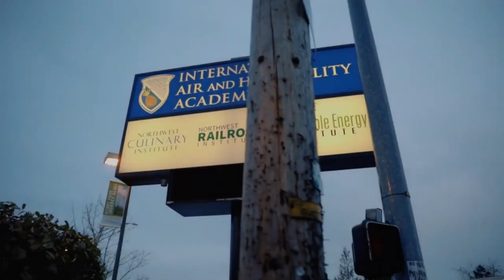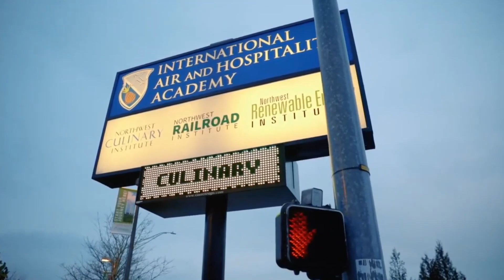Train to Become a Wind Turbine Technician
KOIN's Everyday Northwest came out to Northwest Renewable Energy Institute to learn more about our Wind Turbine Technician Training Program.

We offer a 6-month program to prepare you to become a wind turbine technician. Our program is accredited by the ACCSC, and it's our goal to provide the technical training you need to start your career in the renewable energy industry.